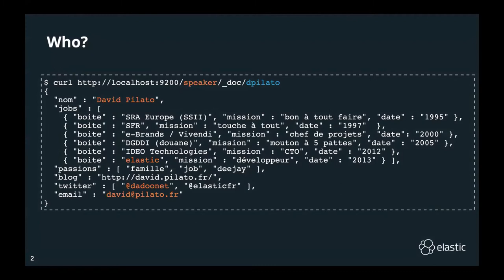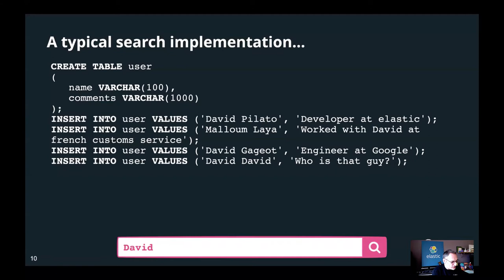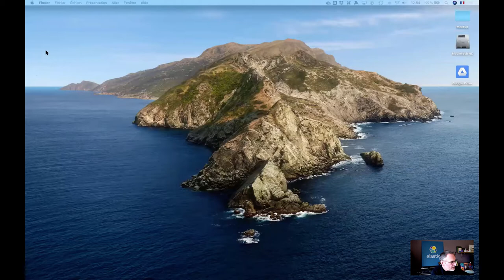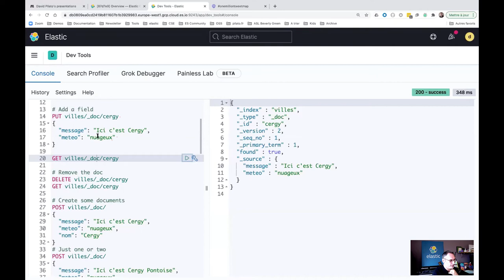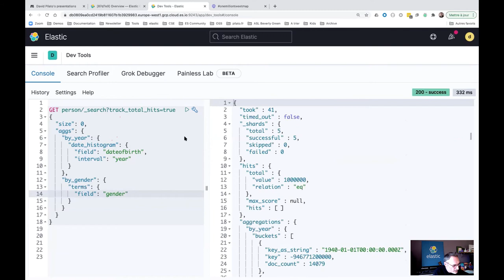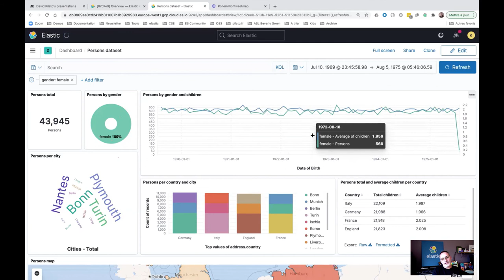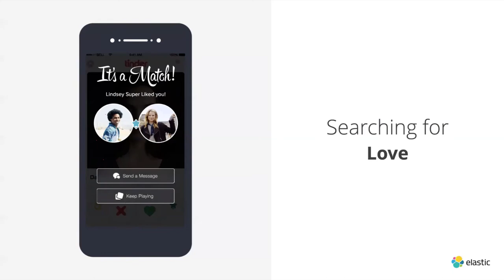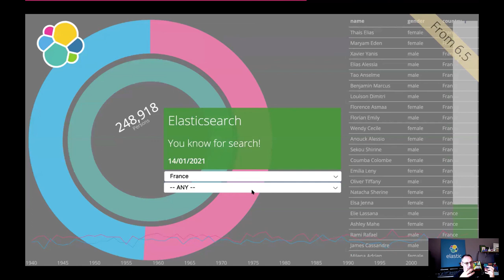BBL Ingeniance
Vous utilisez encore des requêtes SQL pour faire des recherches ? Vos utilisateurs vous reprochent de ne pas pouvoir chercher sur toutes les rubriques ? Votre temps de réponse moyen est supérieur à la demi-seconde avec seulement quelques millions de documents ? Il vous faut 3 jours pour produire des statistiques sur vos données ? Vous rêvez d’offrir une recherche “à la google” sur les données de votre SI ?

Ne cherchez plus ! Cette conférence est faite pour vous.

David présentera au cours du déjeuner pourquoi et comment il est passé de la recherche SQL à Elasticsearch en détaillant les apports de ce moteur par rapport à une solution pure Lucene :

Pourquoi Elasticsearch ?
L’indexation
La recherche
Les agrégations et le principe de navigation par facettes
La scalabilité horizontale
La communauté